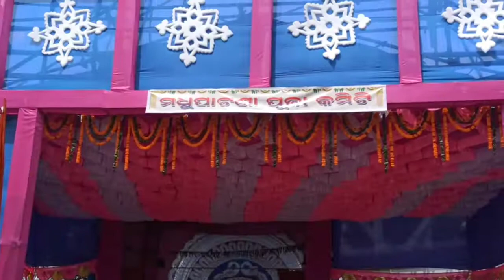ଆସ ବୁଲିଯିବା କଟକ ଦୁର୍ଗାପୂଜା